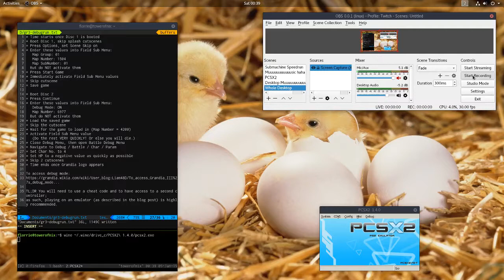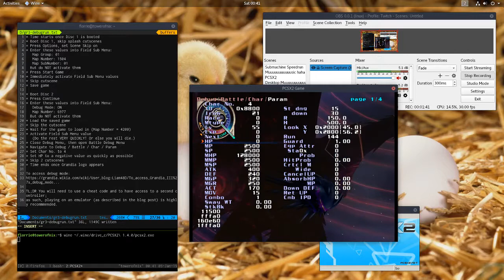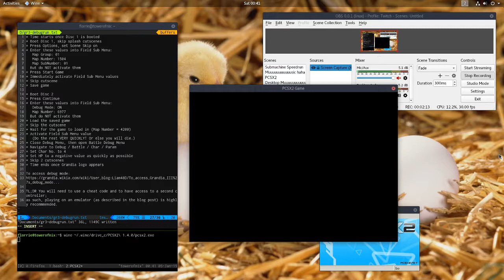Grandia 3 Debug% Reference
TL;DR You will need to use a cheat code and to have access to a second controller; as such, playing on an emulator (as described in the blog post) is highly recommended.